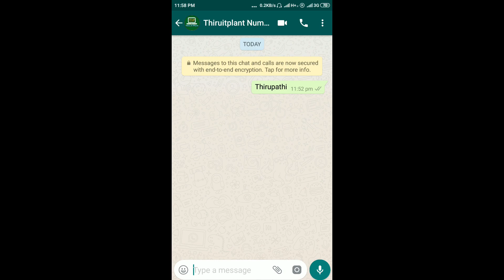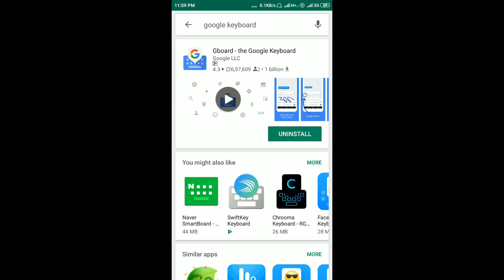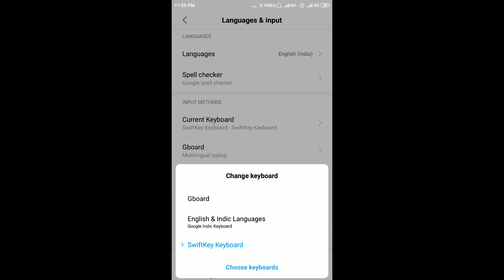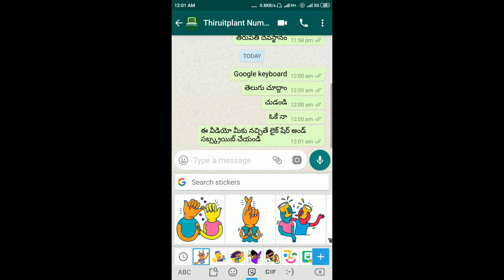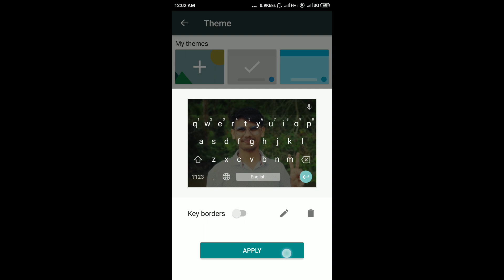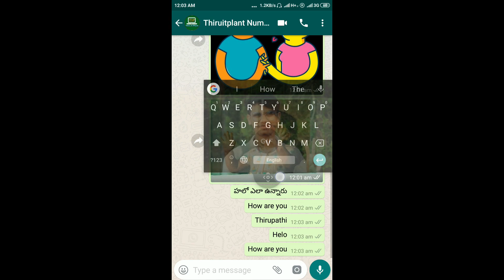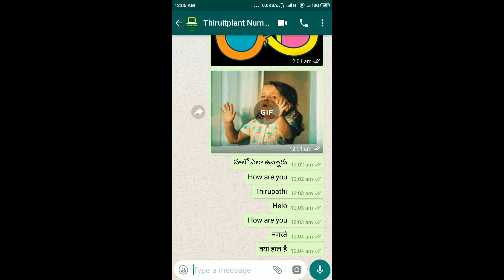How to type in Telugu in android mobile phone 2019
In this video, I explained about How to type in Telugu in android mobile phone 2019 |How to type Telugu in Mobile 2019 in Telugu
its useful for all youtube creators and also normal people (Everyone) can use.

Similar Question:
google keyboard black theme, google keyboard color change, google keyboard change language, google keyboard dark mode

About Video:
Explained about Google Keyboard How does it work?

Gboard has everything you love about Google Keyboard—speed and reliability, Glide Typing, voice typing, and more—plus Google Search built in. No more app switching; just search and share, right from your keyboard.

Handwriting — Write in cursive and printed letters in 100 languages

Search and share: — Press the G to search and share anything from Google

Multilingual typing — No more switching between languages manually. Gboard will autocorrect and suggest from any of your enabled languages.

Hundreds of language varieties, including all languages

Pro tips:
• Gesture cursor control: Slide your finger across the space bar to move the cursor
• Gesture delete: Slide left from the delete key to quickly delete multiple words
• Make the number row always available (enable in Settings → Preferences → Number Row)
• Symbols hints: Show quick hints on your keys to access symbols with a long press (enable in Settings → Preferences → Long press for symbols)
• One-handed mode: On large screen phones, pin keyboard to the left or the right of the screen
• Themes: Choose your own theme, with or without key borders

it has many features in this Keyboard, Thanks  Google keyboard